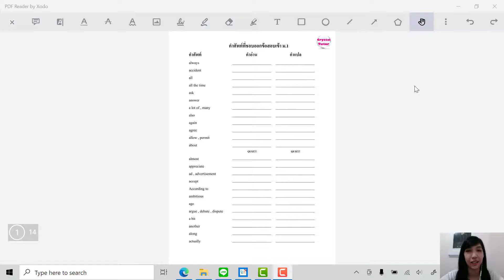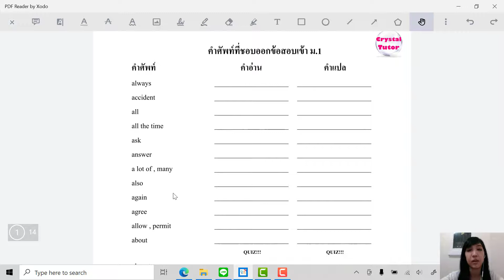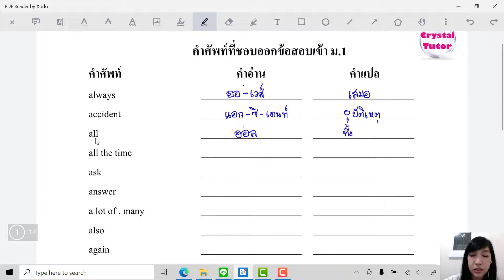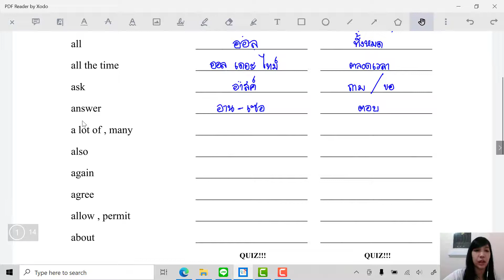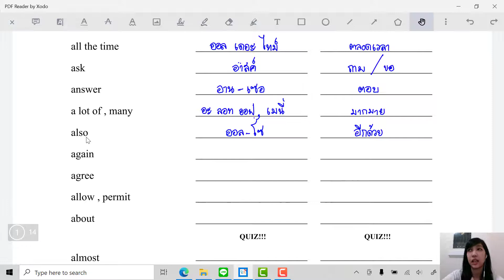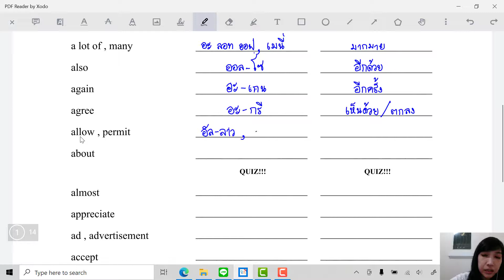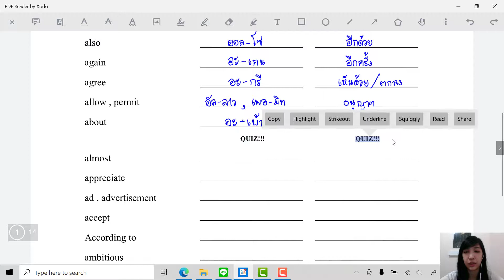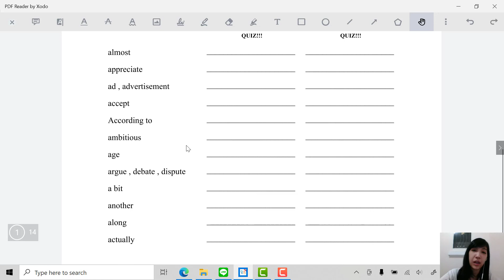Banana English สอบเข้าม.1 : คำศัพท์ภาษาอังกฤษที่ชอบออกข้อสอบบ่อยๆ (part 1 of 28) Vocabularyท่องศัพท์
น้องๆที่สนใจติวคอร์สวีดิโอ หรือคอร์สเรียนสดทาง Zoom (รับจำกัดจำนวนผู้เรียน) ติดต่อได้ทางเพจเฟสบุ๊คหรือไลน์นะคะ :

คริสตัลติวเตอร์ เปิดสอนวิชาภาษาอังกฤษ คณิตศาสตร์ ฟิสิกส์ :
-ติวสอบเข้าม.1 ห้อง EP / Gifted / IEP / สามัญ
-ติวสอบเข้าม.4 ห้อง EP / Gifted / IEP / สายวิทย์คณิต / ศิลป์ภาษา
-ติวสอบเข้ามหาวิทยาลัย  เช่น TGAT , TPAT , A-Level (9วิชาสามัญ) , TU-GET , SAT เป็นต้น